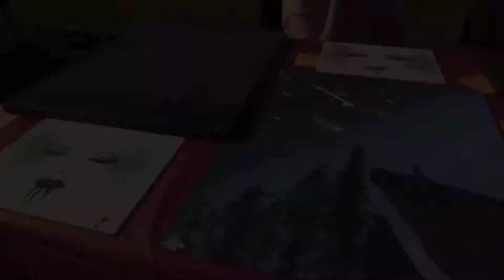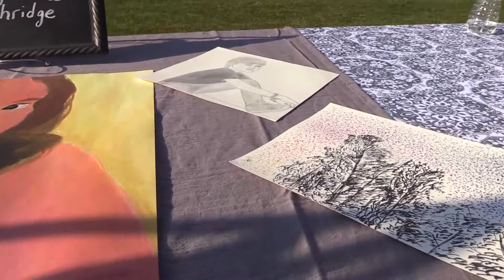Inspiration for My Motivation | Arts, Career & Education Program | Arts in the Park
Gaston Arts Council facilitates the Arts, Career & Education Program.  The program introduces the multidisciplinary aspects of the arts to Gaston County high school students.
The program provides career orientation experiences, leadership
opportunities, field trips and community service activities. The primary goals of the program are to aid the students in developing their knowledge of the particular area or areas of interest in the arts and to introduce them to the career, teaching, entrepreneurship possibilities in the arts.

Video created by: dhunn productions